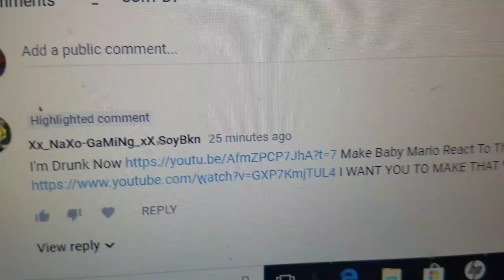Spw short: "Reacting to a comment"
Yeah... that was weird.